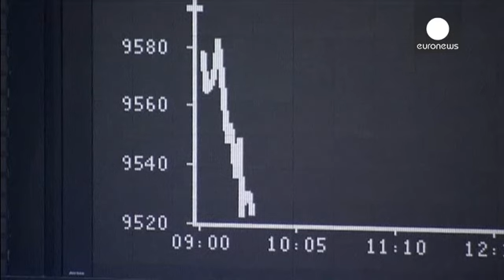Le chiusure dei mercati europei: 31.07.2014 - markets